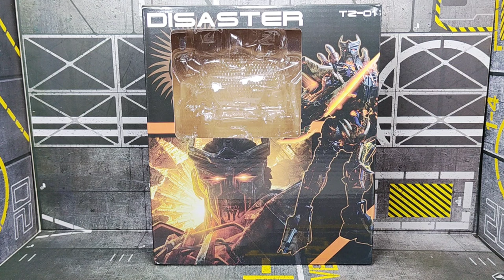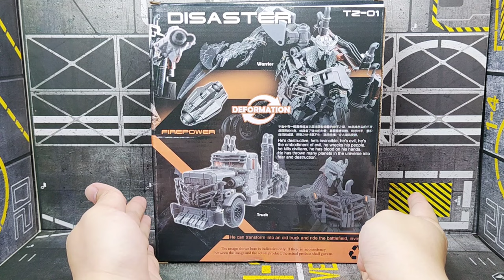Transformers Rise Of The Beasts Scourge - TZ-01 Disaster KO Studio Series 101 Hasbro